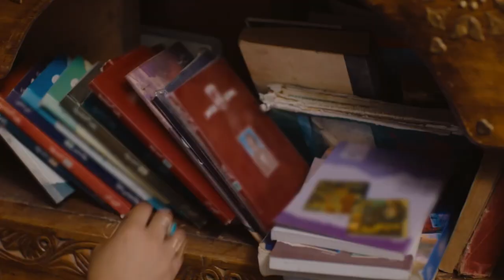Dohri Umeed - Polio Drama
"Step into the captivating world of ""Dohri Umeed,"" a Pakistani drama series that not only entertains but also sheds light on the importance of polio eradication. As we launch our very first episode, allow us to introduce you to Zar Gul, a resilient and inspiring young man who faces the challenges of life with unwavering courage, despite being affected by polio and paralyzed. However, tragedy strikes as Zar Gul mysteriously disappears right at the beginning of our story. Enter Investigation officer Gohar Rasheed, a dedicated and relentless police officer, who takes it upon himself to unravel the mystery behind Zar Gul's sudden disappearance.

Executive Producer: Faisal Hashmi
Producer: Nabhan Karim
Associate Producer: Taha Lakhani
Director: Syed Nini
DOP: Usman Malkani
Assistant Director: Danish Shor & Sohail Ramay
Art Director: Umer Butt
Line Producer: Ahmed Waqas
Production Manager: Zafar Malik
Production Controller: Hassan
Wardrobe Stylist: Asad Arif & Noorullain
Getup & Makeup: Sabbir
Focus Puller: Imran
Gaffer: Rehan Hussain
Lights & Grips: Popa
Set:  King Kong Set
On - Field Sound: Abby & Q

Head of Postproduction: Syed Munir
Editor: Amaan
Post: Animagic
Grade : SharpImage
Sound Recordist: Abby Records